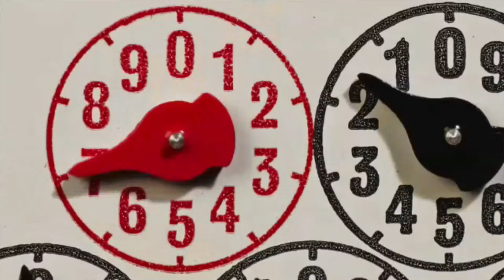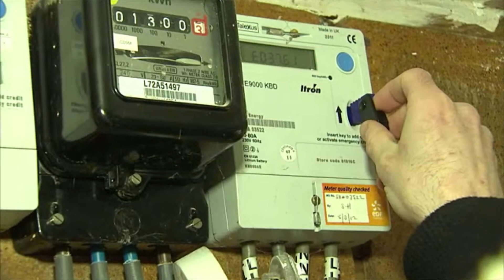Energy Auditors and Weatherization Installers and Technicians Career Video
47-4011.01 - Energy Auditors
Conduct energy audits of buildings, building systems, or process systems. May also conduct investment grade audits of buildings or systems.

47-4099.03 - Weatherization Installers and Technicians
Perform a variety of activities to weatherize homes and make them more energy efficient. Duties include repairing windows, insulating ducts, and performing heating, ventilating, and air-conditioning (HVAC) work. May perform energy audits and advise clients on energy conservation measures.